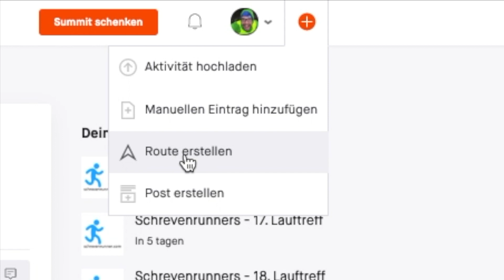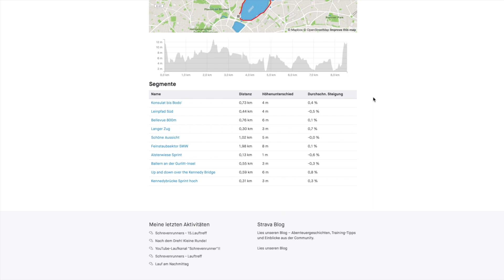STRAVA ANLEITUNG: Teil 3: Wie erstelle ich eine Route?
In diesem Video stelle ich dir den dritten Teil meiner STRAVA ANLEITUNG's Reihe vor!

Folgendes wird in dem Video erklärt:
1) STRAVA Route erstellen mithilfe des Route Builders!
2) Wo finde ich was?
3) Wie kann ich Routen nachbearbeiten?

Kanal besuchen: @schrevenrunner